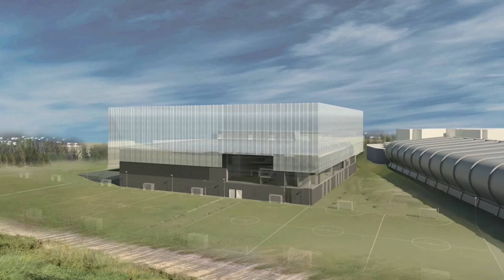The Beacon Of Light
Foundation of Light commissioned us to create a film which showed how their new home 'The Beacon Of Light' will change lives, where it will be built and how a potential flagship sponsor would benefit from aligning themselves with this groundbreaking and iconic building at the heart of a vibrant community.